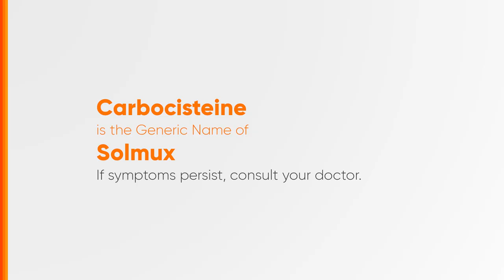Solmux Radio Ad 2017 37s with Vic Sotto [ST]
Ito po ang 2017 Radio Ad ng Solmux.

DRPS Two 7901: Solmux Radio Ad 2017 37s with Vic Sotto [ST]